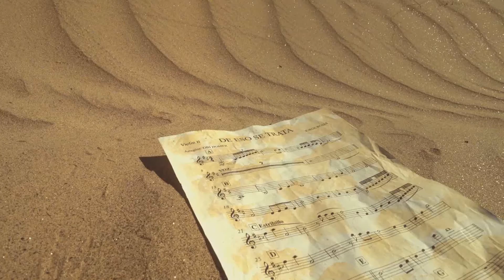JORGE ROJAS - De eso se Trata (Vídeo oficial)